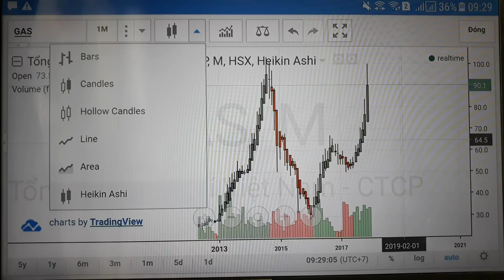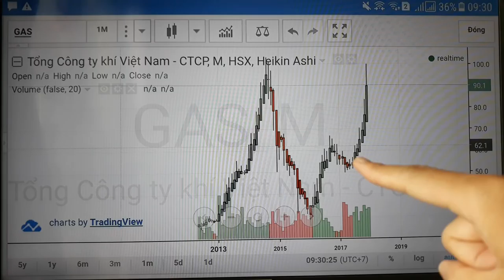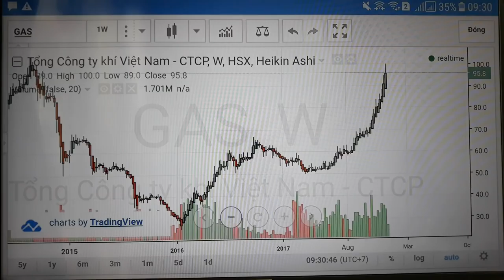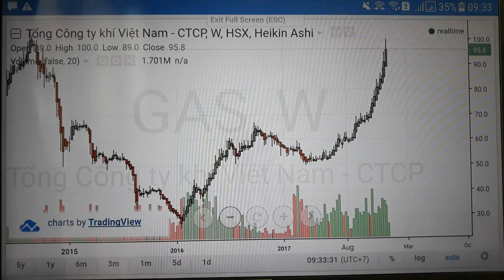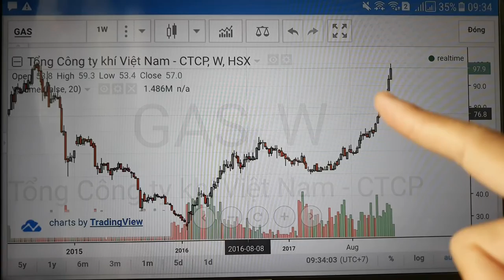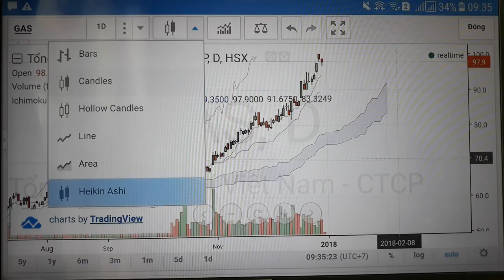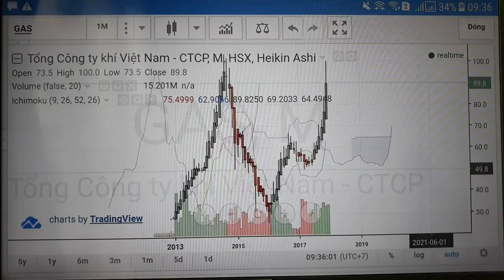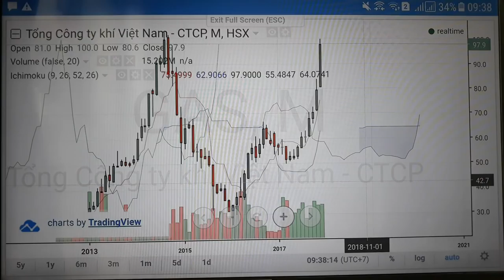Giải mã sóng elliott tại GAS (học phân tích cùng tự doanh).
Thông tin chuyển khoản ủng hộ nhóm, lưu ý sau khi đóng tiền
theo số tài khoản dưới Anh/Chị vui lòng nhắn tin số tk chuyển, tên và  mail vào số 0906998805 cho TDCK giúp nhanh chóng xác nhận thông tin.
STK: 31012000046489 - Chủ TK : LE VAN THANG- Ngân hàng BIDV - chi nhánh TP.HCM
hoặc :  PHAM THI THANH TAM số TK: 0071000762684 Ngân hàng Vietcombank chi nhánh T.p Hồ Chí Minh
Quý anh/chị Vui lòng ghi rõ nội dung : "tên và số điện thoại và mail" người ủng hộ